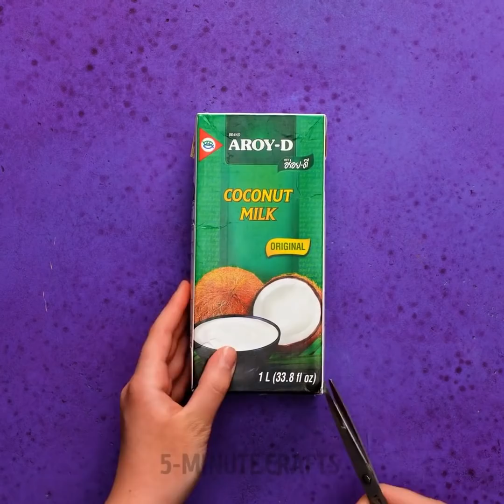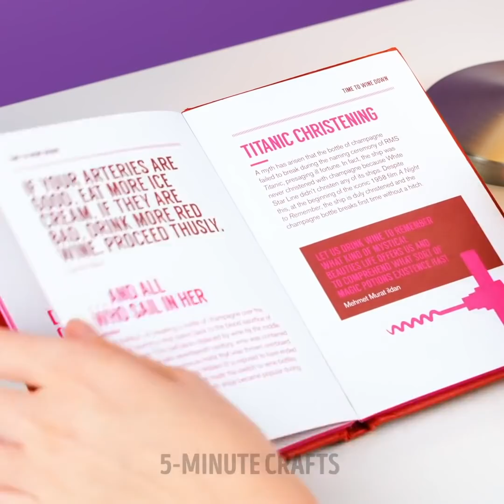23 CEMENT CRAFTS that no one will have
Timestamps:
0:08 Egg tray pots
1:00 Vase
1:57 Leaf decor
3:16 DIY lamp
4:14 Umbrella decor
5:04 Rope decor